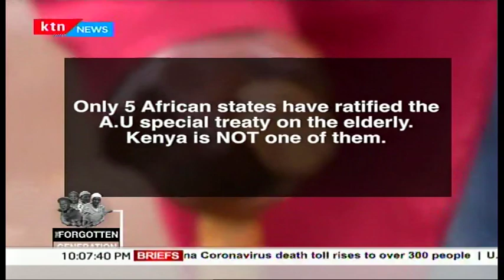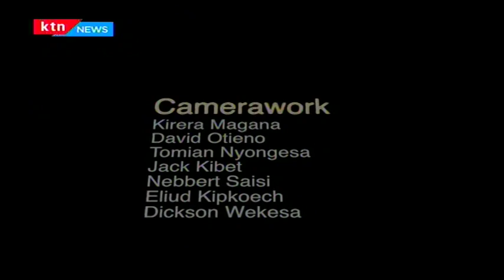The FORGOTTEN Generation : A special report on the old people (Part 2)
They Live Among Us. They Are Probably With You Right Now In Your Living Room Or At The Village. They Have Contributed To Building The Nation And Nurturing And Raising The Society We Live In. But Sadly, They Have Over Time Been Neglected, Dejected, Abused And Disinherited.